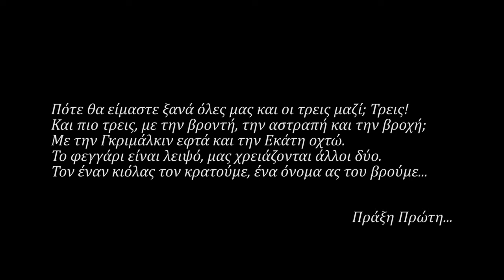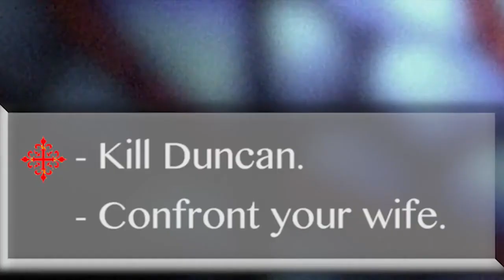Macbeth - Alexandros Romanos Lizardos